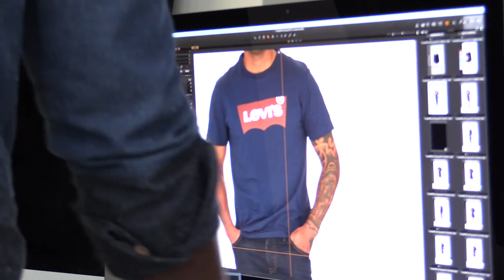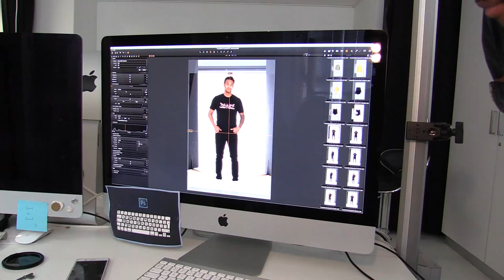Granwald Scott weighs in on Ajax CT's new signings